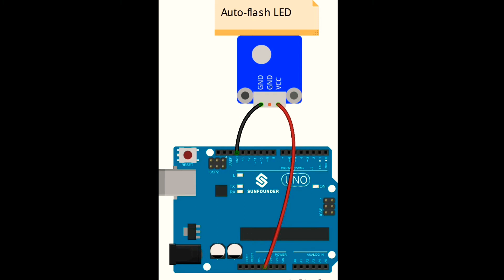Arduino - Auto-flash LED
Arduino using auto-flash LED to output color-changing LEDs.